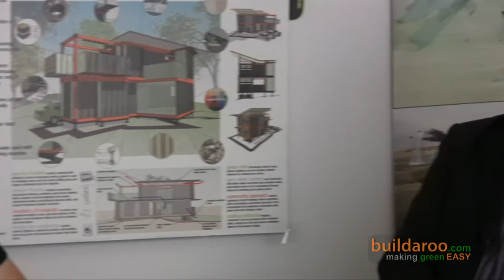Eric Corey Freed Founding of Organic Architect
Early in Eric's career, he worked in Santa Fe with an architect named Ed. Houses in Santa Fe were built mainly out of straw bale and adobe; as a result, Eric felt this was very limiting on what he can do as an architect. At the same time, a lot was happening in San Francisco. Exciting articles and events were coming from there, so he went to to the city to search for a mentor or firm to work with. He couldn't find one, so he started his own firm, OrganicArchitect! He did not know much about finding clients, but he knew he wanted to share his passion with everyone he came across. A lot of people ran away from him when he shared his passion, but his business grew slowly as he met more clients.

He made a shift a few years ago of incorporating a new endeavor of convincing everyone, not just the rich, to build sustainably. He was going to lecture and share with others. Now, business is easy for Eric as clients come to him for projects.

about the speaker: Eric Corey Freed is the principal of OrganicArchitect and author of Green Building for Dummies